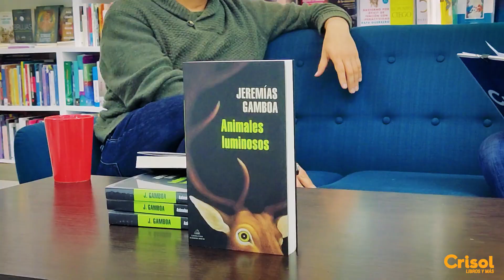Entrevista a Jeremías Gamboa, autor del libro Animales luminosos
“"Vayas donde vayas, el país siempre te va a perseguir". Jeremías Gamboa autor de “Animales luminosos” converso con nosotros sobre ese encuentro entre el lector y el autor, el proceso de escritura de su próxima novela que ha sido gestada luego de “Contarlo todo”. Hablamos sobre la migración, sus consecuencias y todo lo que puede ocurrir en una noche.
Gracias a @PenguinPeru por las facilidades para realizar la entrevista. 😊